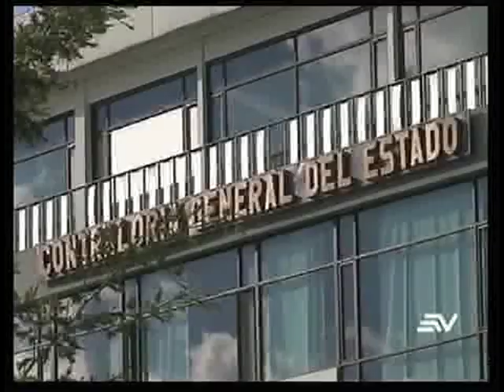Cinco expertos formarán Comisión contra la Corrupción